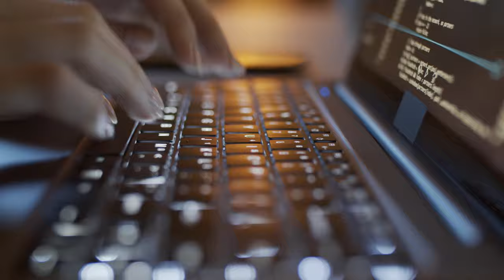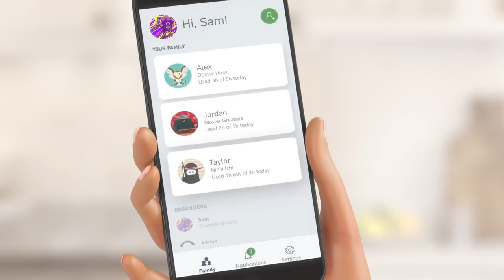RAZONES por las que ahora es el momento perfecto para tener una Xbox Series S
La consola Xbox Series S es una máquina de nueva generación realmente potente, perfecta para aquellos que quieran experimentar el siguiente nivel de juego, y ahora es el momento perfecto para tener una.